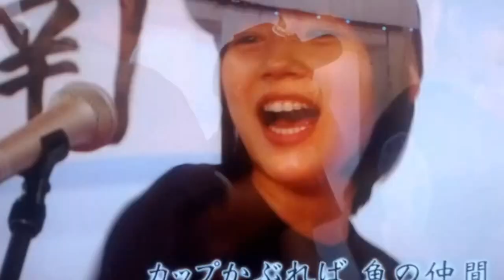あまちゃん/南部ダイバー